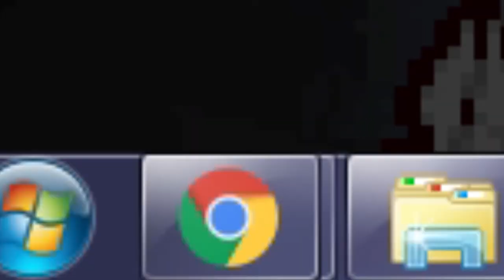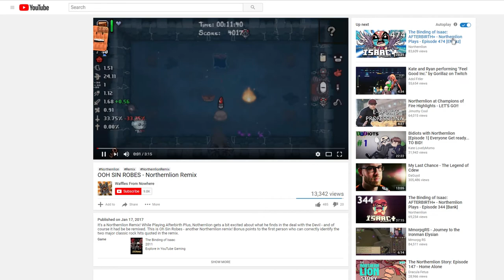Binding of Isaac: Afterbirth+ (Crooked Hourglass)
Oh, sin robes!